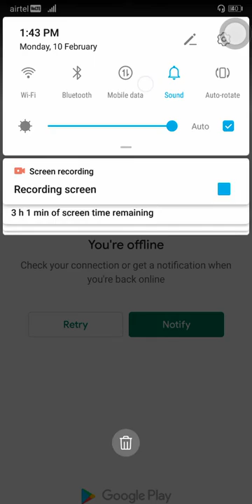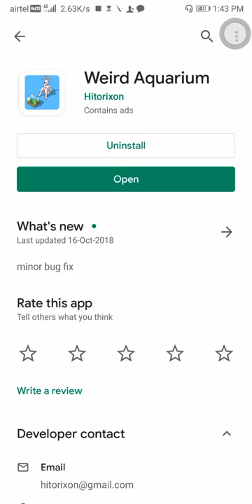Review of a weird game called weird aquarium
A very interesting game with many interesting so watch the video and enjoy